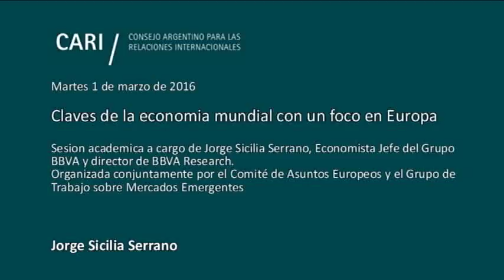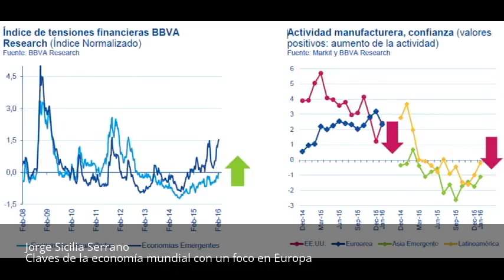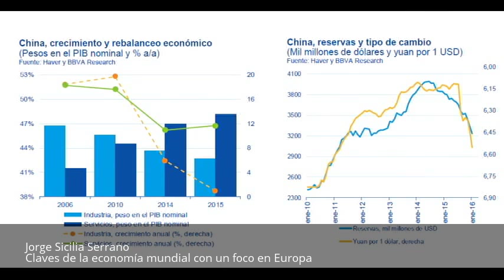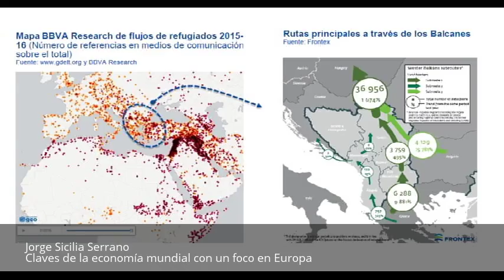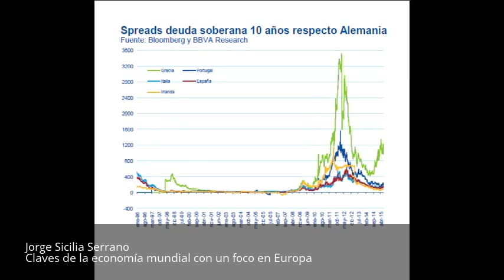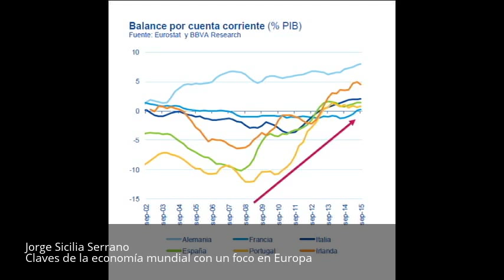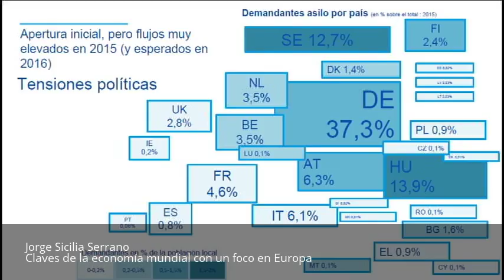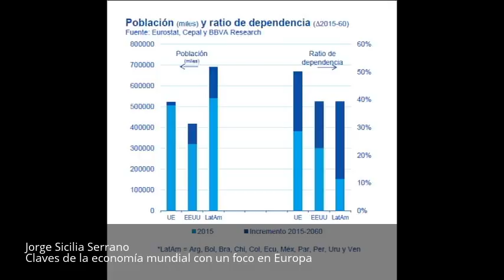Claves de la economía mundial con un foco en Europa - Jorge Sicilia Serrano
Claves de la economía mundial con un foco en Europa

Sesión académica a cargo de Jorge Sicilia Serrano, Economista Jefe del Grupo BBVA y Director de BBVA Research, organizada conjuntamente por el Comité de Asuntos Europeos y el Grupo de Trabajo sobre Mercados Emergentes

Jorge Sicilia Serrano Economista Jefe del Grupo BBVA y Director de BBVA Research. Anteriormente, fue Economista Jefe de Norte América supervisando a los equipos de análisis económicos en EEUU y México, fue Economista Principal en la División de Política Monetaria en el Banco Central Europeo (BCE) en Frankfurt, Economista Jefe de Mercados Monetarios y Financieros en BBVA en Madrid, Director del Departamento de Estudios Económicos y Monetarios en Argentaria, Director de Análisis Económicos y de Mercados en Analistas Financieros Internacionales (AFI) y Economista en el Departamento de Estudios Económicos del Tribunal de Defensa de la Competencia. Ha sido profesor de macroeconomía, mercados financieros y sistemas financieros en CUNEF y en la Universidad Carlos III de Madrid, además de impartir clase en instituciones de postgrado, y participar como ponente en conferencias académicas y bancos centrales. Obtuvo la Licenciatura en Economía por la Universidad Complutense de Madrid en 1992, y tiene un Máster en Economía y Finanzas por el Centro de Estudios Monetarios y Financieros (CEMFI) en 1994. Es autor de varias publicaciones en revistas especializadas, miembro de la Fundación BBVA Bancomer, de la Fundación de Estudios Financieros del ITAM y del Comité de Inversores y Acreedores Privados de Grecia (PCIC)